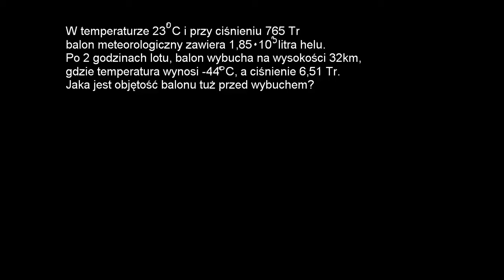Zadanie: wykorzystanie prawa gazu doskonałego do obliczenia zmiany objętości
Worked example: Using the ideal gas law to calculate a change in volume Film na licencji CC NC-BY-SA zrealizowany przez Fundację Edukacja dla Przyszłości dzięki wsparciu Fundacji Akamai. Opowiada dr Agnieszka Kaczyńska